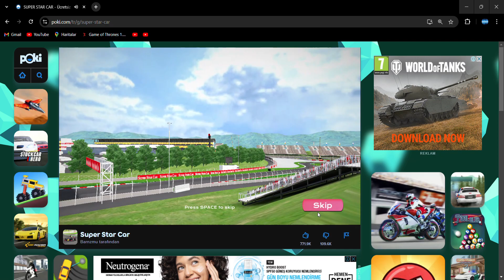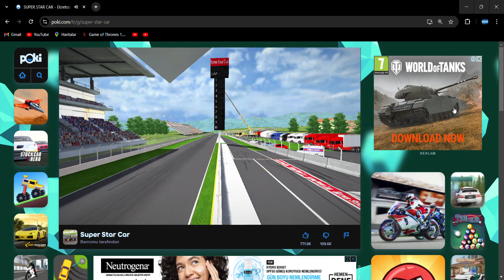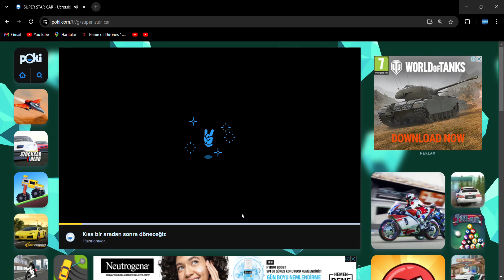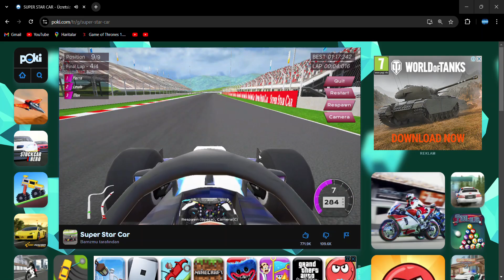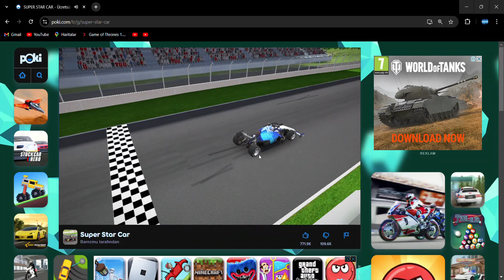SUPER STAR CAR GAME